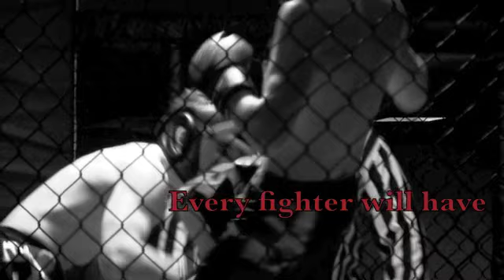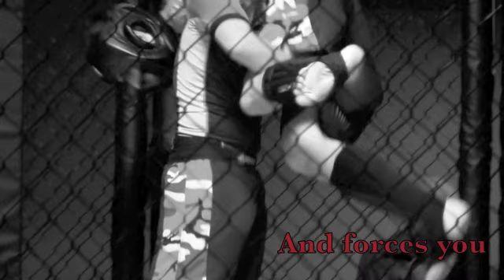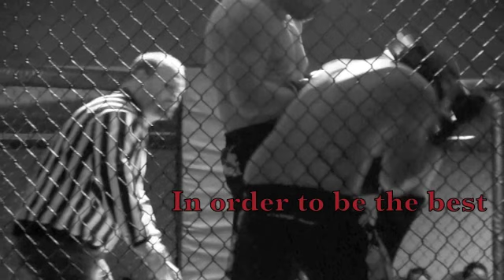Ottawa Martial Arts Fight Night Feb 4th, 2012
Looking for Martial Arts in the Ottawa Valley, Montreal, Toronto, Eastern Ontario and Quebec? Learn Kickboxing (Cung Le Sanshou Style) and compete in our local Fight Circuit to acquire experience and confidence. As you'll see in the video, most of the fighters had their first match at this event, it's safe, fun, and an integral step to moving up in amateur and pro fight leagues. Fang Shen Do has everything you need to get started on the right foot. Get a free 7 day all access pass by clicking the link above.